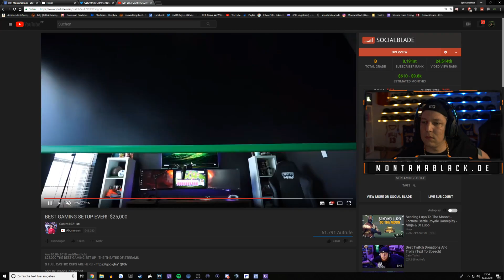Greenscreen im Stream? 🤔 Deutsch-Rap Realtalk! | MontanaBlack Highlights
🎵 Hintergrundbeat: 2Bough - Produzieren für Julien Bam / HipHop Instrumental BEAT